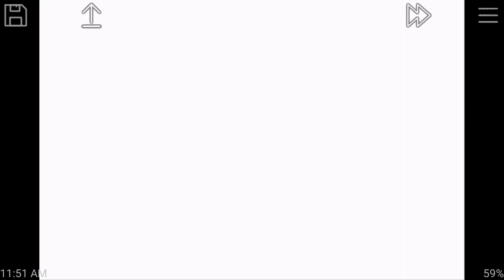Happy thanksgiving to you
we blaze through caster wilds get the bow beat the wind temple and get the mole mits in this video of legend of Zelda minish cap